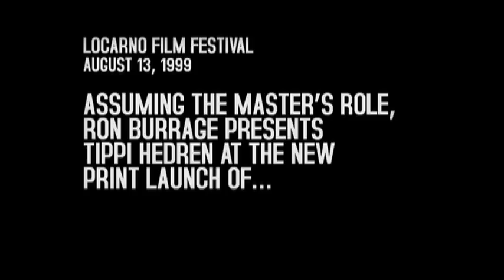Johan Grimonprez : Double Take part 12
"Double Take"
written and directed by Johan Grimonprez

WE'VE GOT THE SAME BIRTHDAY

ASSUMING THE MASTER'S ROLE,
RON BURRAGE PRESENTS
TIPPI HEDREN AT THE NEW PRINT LAUNCH OF...
ALFRED HITCHCOCK'S
"THE BIRDS"

RON, HITCHCOCK DOUBLE:
We presented the new print of 'The Birds'. They had me sitting outside a café with a newspaper. And then they were going around with the spotlight, picking out people in the crowd and showing them on the screen.

And then all over a sudden, the spotlight came on to me, behind the newspaper. And everybody looks: 'it's Alfred! Is that Alfred?'

Of course there was uproar! Because Alfred was there.

So, I went onto the stage, and then I said we're here to present the new print of 'The Birds'. Well, here is the lady: Tippi Hedren, the star of it. And she came on.

TITLE:
UNIVERSAL-INTERNATIONAL NEWS
THE BIRDS IS COMING
VOICE: ED HERLIHY

RON, HITCHCOCK DOUBLE:
It was our birthday. Our birthday! Alfred and me.

TIPPI HEDREN:
I want to wish Alfred Hitchcock wherever you are, a very, very happy 100th birthday.

TITLE:
TIPPI HEDREN
LOCARNO, 1999

RON, HITCHCOCK DOUBLE:
We've got the same birthday. 13th of August.

TITLE:
... UPON WHICH RON SLICES
ALFRED'S 100th AND HIS 70th
BIRTHDAY CAKE!

HITCHCOCK (voice):
Good evening. The Alfred Hitchcock of today.

TITLE:
LOCARNO

HITCHCOCK:
The Alfred Hitchcock of 30 years ago.

HITCHCOCK #1:
I'm Alfred Hitchcock. I am! I can prove it!

DOCTOR:
Sure, sure, everybody is.

HITCHCOCK (voice):
I am! I insist!